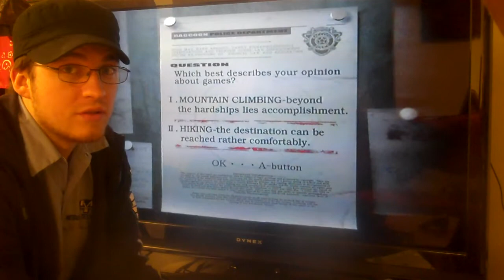Resident Evil Review (Gamecube Remake)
Today I am reviewing the Resident Evil remake for the Nintendo Gamecube. This game just took everything you loved from the Playstation version and just expanded it with awesome graphics, an extended story and way better voice acting (no, not really that much better). I highly recommend checking this version out even if you played the original on the ps1.  There is also aa Wii version available with motion controls.